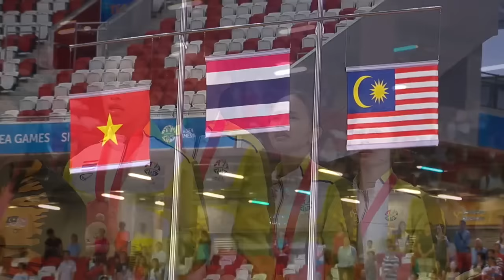Athletics Women's 4x100m Relay Final Victory Ceremony (Day 7) | 28th SEA Games Singapore 2015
Athletics on Day 7 of 28th SEA Games Singapore 2015 (12 June 2015)
Victory Ceremony
Thailand
CHAIROEK Phensri
PAKDEE Khanrutai
THIPAT Supawan
WANNAKIT Tassaporn
CHAROENSUK Parichat
JAKSUNINKORN Phatsorn

44.27